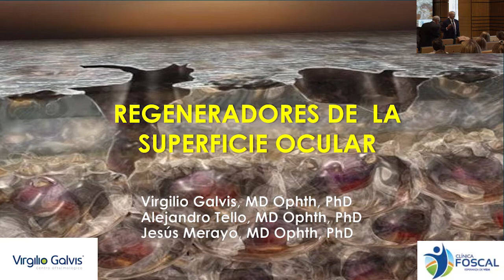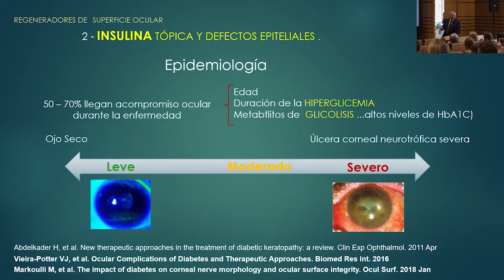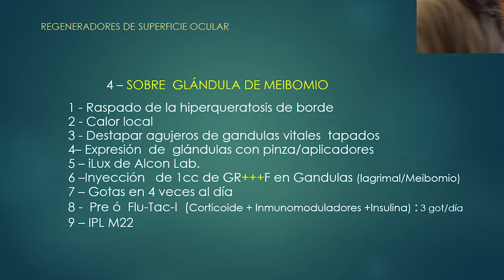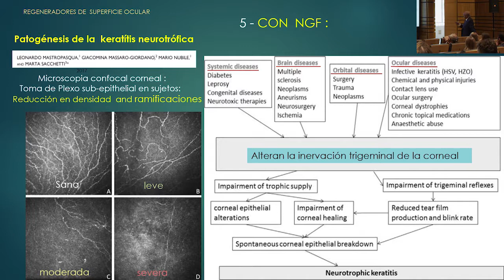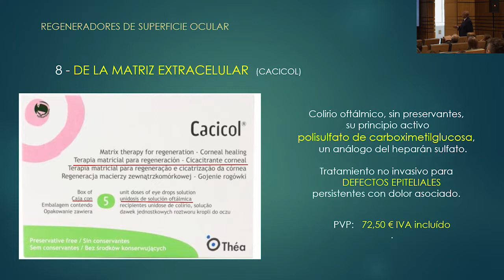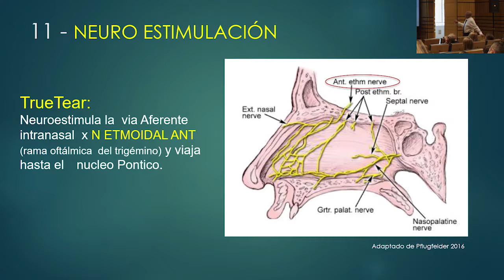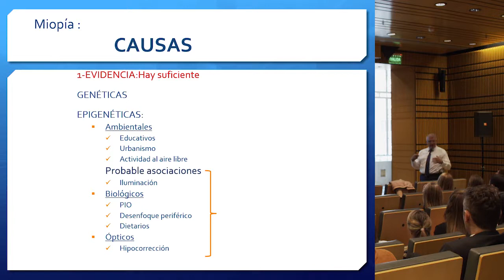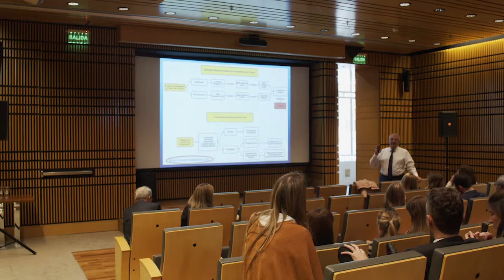Superficie Ocular - FacoExtrema 2019